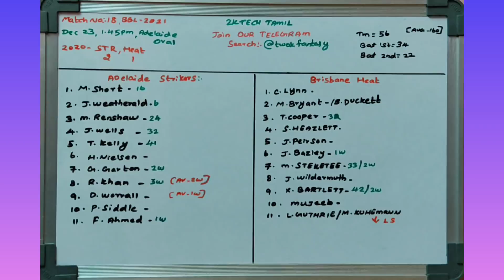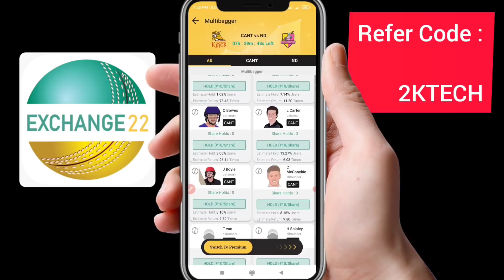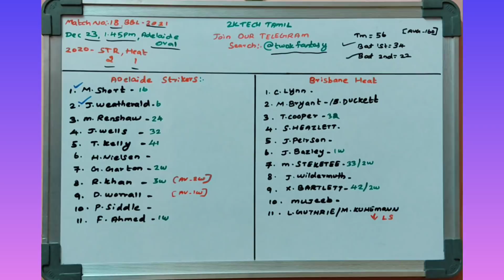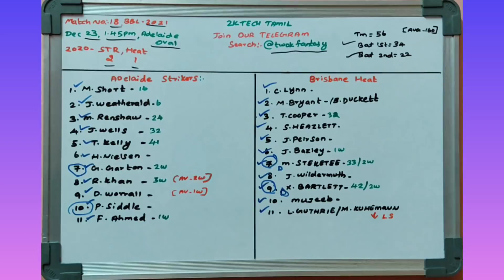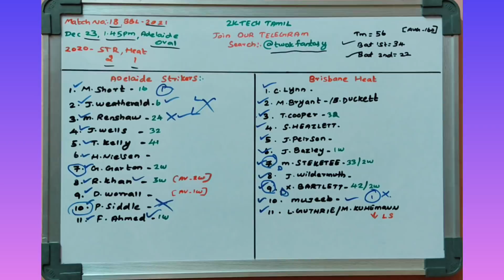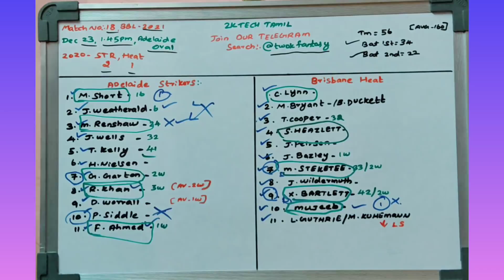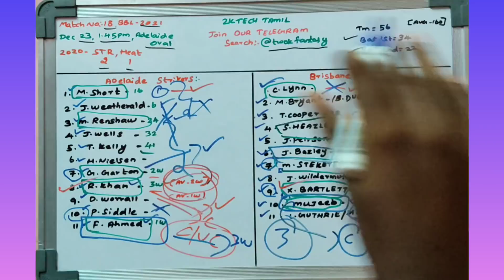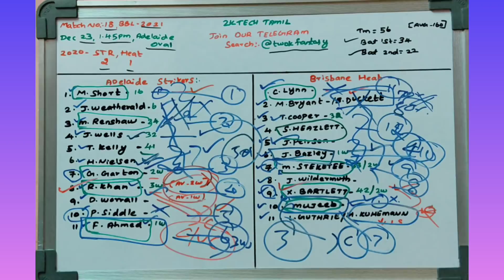STR vs HEA BBL 18th match prediction |Str vs Hea Dream11 prediction in tamil |2k Tech Tamil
Exciting bonus waiting for you !! Become a fantasy sports trader by downloading Exchange22 app

1.Kubera fantasy 👇👇❤️

3.Real11 👇👇👇❤️

                             (or)